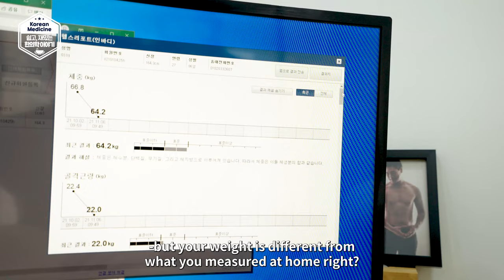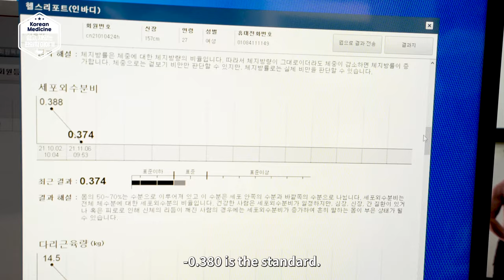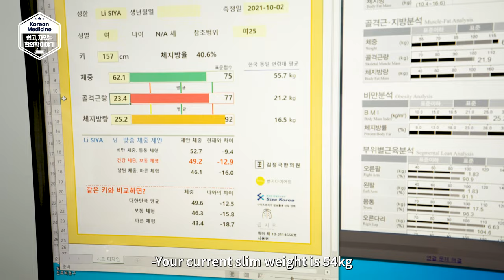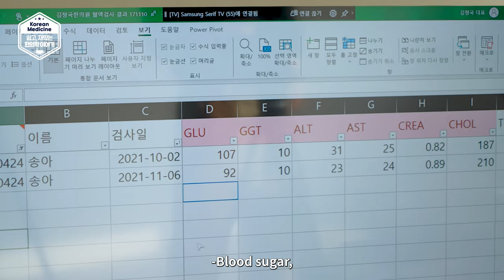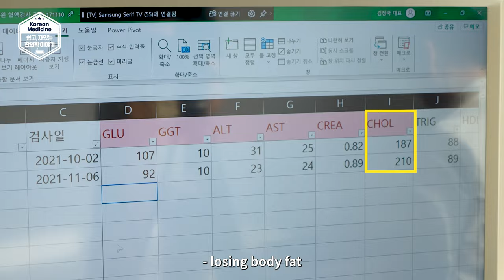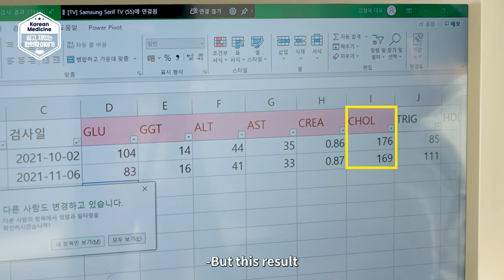K-Diet (Herbal Medicine Diet) (3)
Diet can be very difficult due to many reasons. Every person has a different body and constitutional type. Depending on those, Korean Medicine provides the appropriate diet and herbal medicine that helps to lose fat.
Miya and Song-A go on a diet trip together and lose a lot of fat without starving nor exercising. With the help of Korean Medicine, you can go on a diet without any stress or ruining your health. The clinic will find the right diet for your body and will help you lose weight without weight rebound. Watch the progress and try when you come to Korea.